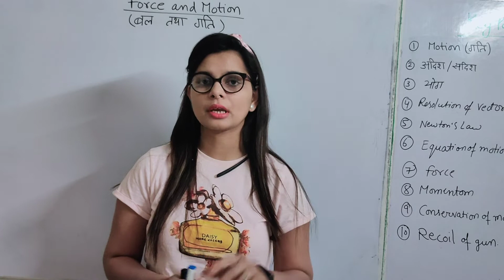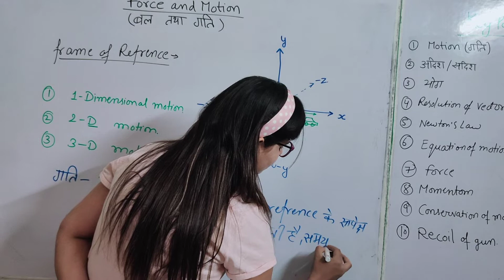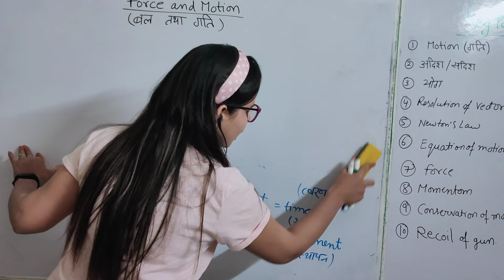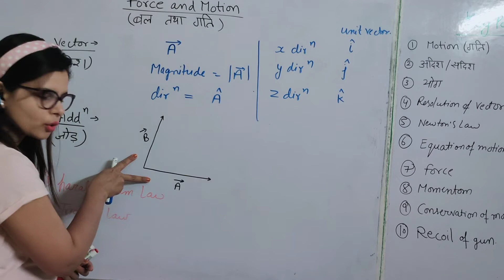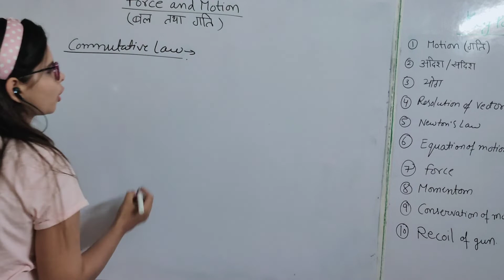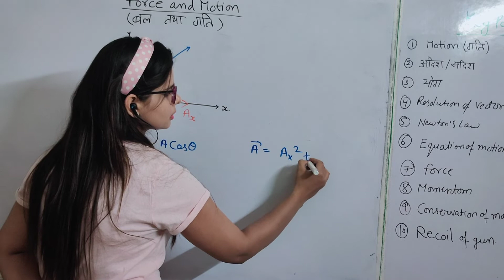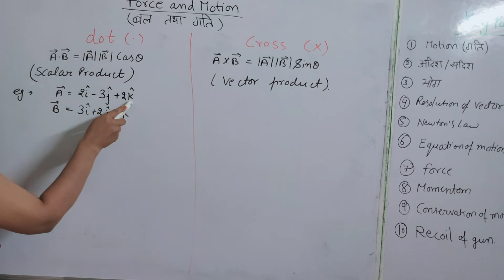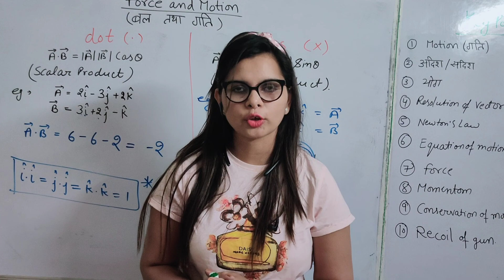Applied Physics Lecture 5 force & motion बल तथा गति (Vectors and force सदिश तथा बल) by Nitu ma'am